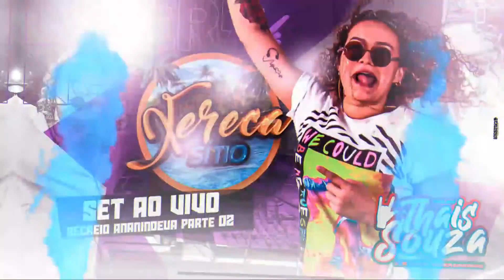SET AO VIVO DJ THAIS SOUZA NO XERECA SÍTIO PT 2 - (AUDIO OFICIAL)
SET AO VIVO DJ THAIS SOUZA
NO XERECA SÍTIO PT 2